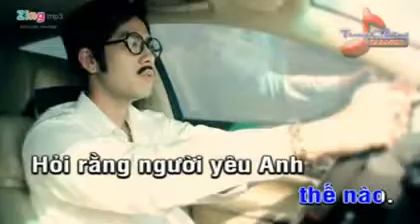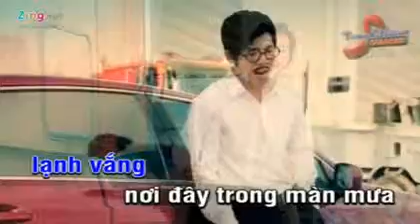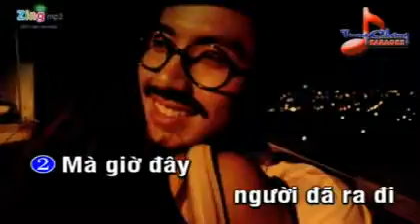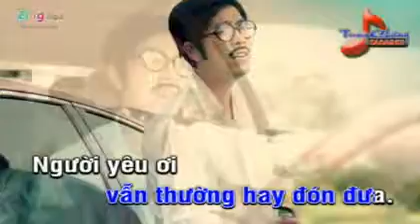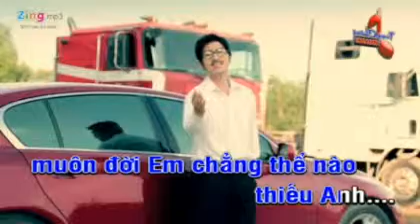bai toan tinh yeu mpg